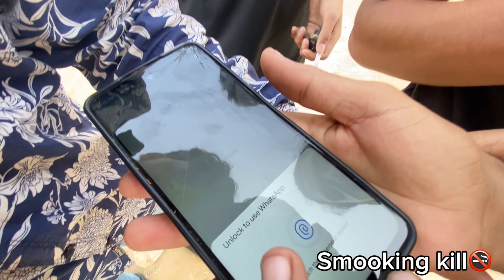CAMERAMAN KO CIGARETTE PETE HUWE PAKAR LIA 😳